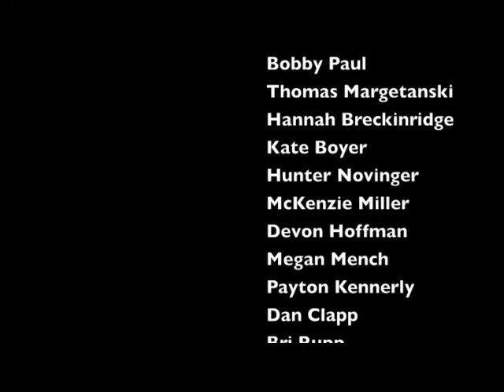TNN News-September 27, 2013 (Homecoming Show)